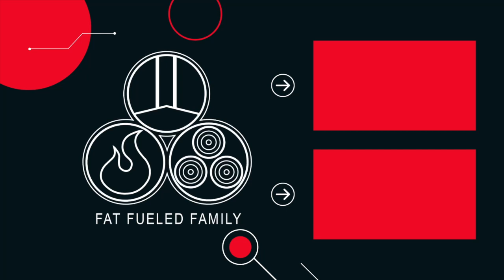End Myopia! w/ Jake Steiner | Fat Fueled Family Podcast Episode 179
Our guest this week is Jake Steiner. 20 years ago Jake began a journey to reverse his -5.00 diopter myopia. It took a great deal of experimenting and trial and error to apply theoretical concepts found in clinical journals and peer reviewed studies, but he eventually managed get back his natural 20/20 eyesight.
Over the years Jake cataloged the many tools, resources, and experiences that made his myopia recovery a reality. Much of it exists now as part of this resource to help and share and connect with fellow myopes, so that more of us could our get natural eyesight back. Welcome to the show Jake Steiner!

Optimal carnivore sources 100% grass-fed organ meats from New Zealand, freeze-drying the organs & encapsulating them into convenient bovine gelatin capsules. Unlike a lot of areas in the US, NZ still has rich soil, lush greenery & one of the cleanest environments on earth. They currently have a Grass Fed Organ Complex that contains 9 different Organs including Beef Liver, Brain, Thymus, Heart, Kidney, Spleen, Pancreas, Lung and Gallbladder, and a Grass Fed Liver product. These products are perfect for people who are traveling or still trying to develop an appreciation for organ meats. Optimal carnivore covers your bases at home or while traveling, and their products are 100% grass-fed and grass-finished and free of hormones, pesticides, antibiotics and GMOs.

The mission over at Optimal Carnivore is to make it easy for people to consume the most nutrient-dense foods on the planet.

This means it’s healthier for the environment because of the way the land and animals are managed to sequester carbon, reverse desertification, promote healthy soil biology and in turn create healthier meat for us to consume with higher Omega 3’s.

They have an incredible selection of grass-fed beef boxes, organ meats and organ jerky that are all regeneratively raised. Supporting Regenerative Pastures directly supports ranchers financially, helps the environment, and ensures high quality, delicious protein for us to eat.

Make sure to check them out & use FATFUELED to save 30% on your subscription box!

**PRODUCT CODES and LINKS**
Amazon Store
Carnivore Crisps! Code: FFF to save.
Santa Cruz Medicinals: Save $5 with code fatfueledmom
Fat Fueled Family bundle from eBar Cattle Company:
 Make sure to use FATFUELEDFAM to save 10% on your entire order!